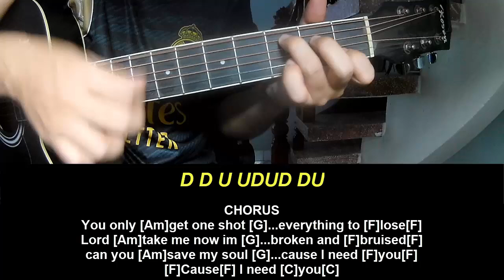Guitar Tutorial New Song 2024 Noah Rinker Save My Soul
Today, I will share with you Guitar Tutorial New Song 2024 Noah Rinker Save My Soul